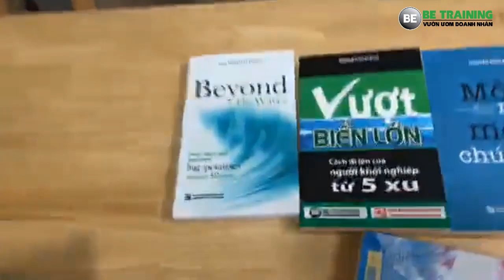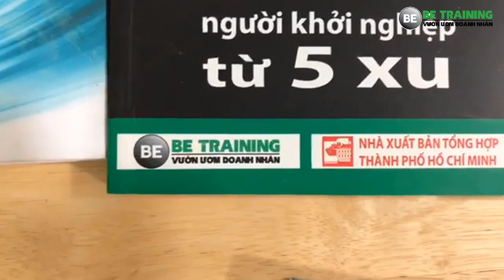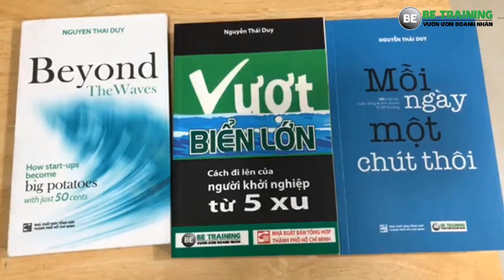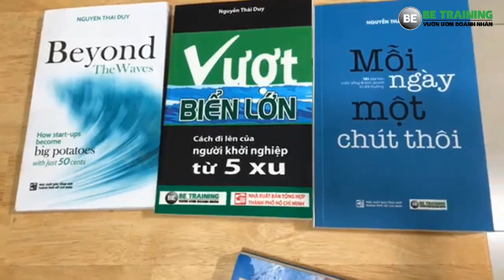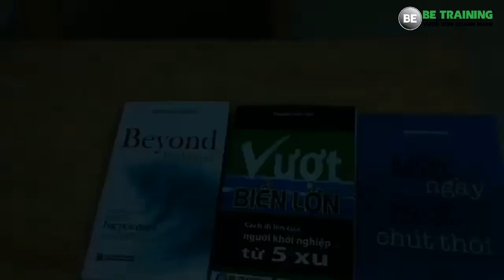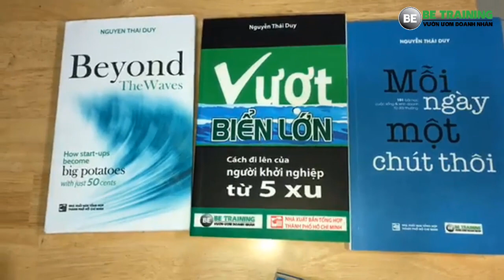10 điều giúp bạn có cuộc sống thật hạnh phúc - Bài 231